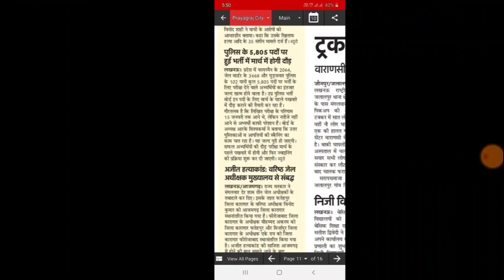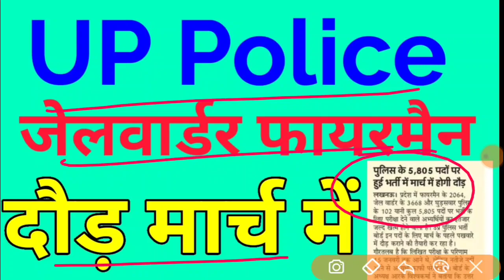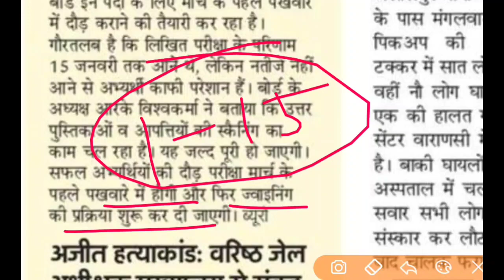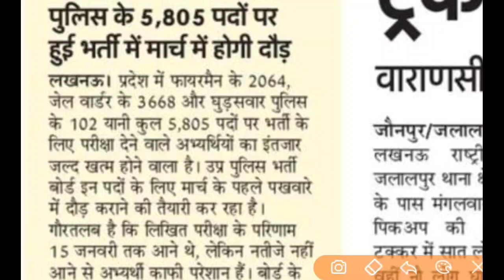UP Police Jail Warder Fireman भर्ती के लिए दौड़ मार्च में | UP Police 49568 Second Batch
जेल वार्डर के 3638, घुड़सवार पुलिस के 102 व फायर मैन के 2065
पुलिस के 5805 पदों की भर्ती दौड़ मार्च में

up police si dv pst 2019
up police si syllabus in
hindi
up police si new vacancy
2020
up police si salary
up police si vacancy 2020
latest news
up police si previous year
papers
up police si whatsapp
status
up police si vacancy 2021
up police si motivational
up police 49568 pop
up police 49568 twitter
abhiyan
up police 49568 second
batch
up police 49568 latest
news today
news
news today medical
news today 2020
news today mohit sharmaa
up police 49568 cut off
up police 49568 2nd batch